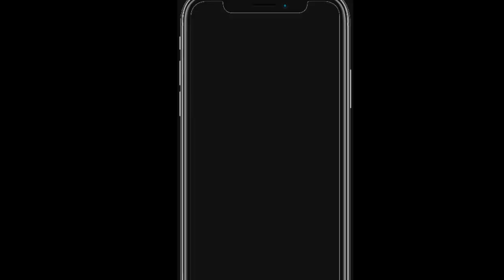pulverizer लगाना हुआ एकदम आसान अब पूरी प्लांट ले आकर्षक उपहार के साथ। भारत मशीनरी 🙏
अब युवाओं के लिए नई सौगात।प्लांट लगाए आधुनिक मशीनों के साथ।बिजनेश करना हुआ और भी आसन

Live पिसाई वो भी सीधे फैक्ट्री से। 10 hp में 120kg पिसाई । कस्टमर बोल रहे अब तो यही चक्की लेना है।🙏

युवाओं के लिए नई सौगात Atomatic flour plant युवा उद्यमी योजना स्पेशल मशीन||आटा मशाला सब सब करे पिसाई

Pulverizer की दुनिया में क्रांति। सीधे फैक्ट्री से अपने हिसाब से बनवाए चक्की। सही गुणवत्ता सही दाम।🙏

Pulverizer खरीदे सीधे फैक्ट्री वो। सबसे सस्ता और सबसे अच्छा। live manufacturing dekhe🙏

धमाकेदार 120 kg/h पिसाई का customer reviews देख कर गद गद हो जायेंगे। मशाला और जरीबूटी सब करे पिसाई

BHARAT MACHINERY AND ENTERPRISES
Mahua, Vaishali, Bihar

20hp flour mill in bihar
10hp masala machine in bihar
10hp spice grinding machine in patna
how to start grinding mill business
20hp atta chakki flour machine
atta chakki business idea
new business idea in 2022
flour mill machine for heavy use
animal feed business idea in 2022
best flour mill machine in india
10hp 15hp Flour mill machine in india
20hp masala chakki in bihar
आटा चक्की